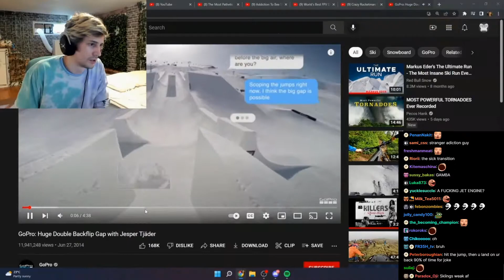xQc reacts to GoPro: Huge Double Backflip Gap with Jesper Tjäder